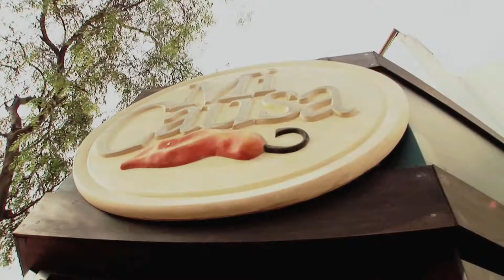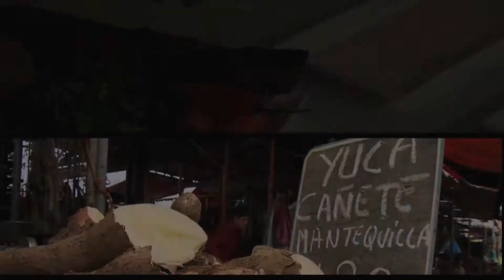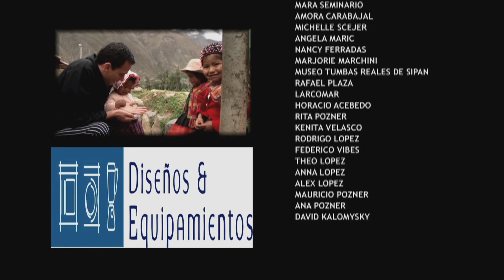PROGRAMA CON SABOR A PERÚ, CAPITULO LA CAUSA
Programa Con Sabor a Perú, realizado para el canal Argentino EL Gourmet, producido para Container Group
CON SABOR A PERÚ está conducido por el chef peruano Coque Ossio, quien con mucho conocimiento y simpatía, nos llevará por las distintas regiones del Perú, tan variadas no solo en su geografía y su gente, en sus colores y sonidos, sino también en su gastronomía, mostrándonos además sus mercados y la extensa variedad de productos que en ellos se ofrecen.